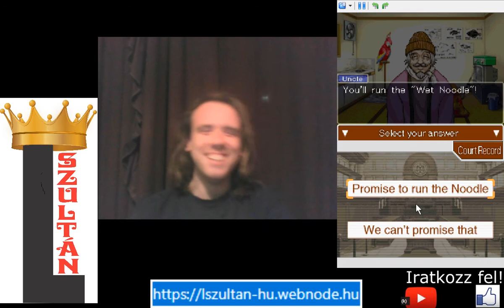A TITOKZATOS ÖREG SZEMTANÚ Phoenix Wright: Ace Attorney 4. epizód 2. nyomozás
A nyomozásban el kellett érnem, hogy Mayat szabadon engedjék, majd meg kellett tudnom, mi az a Gourdy, és először szerezhettem tudomást az öreg titokzatos szemtanúról.